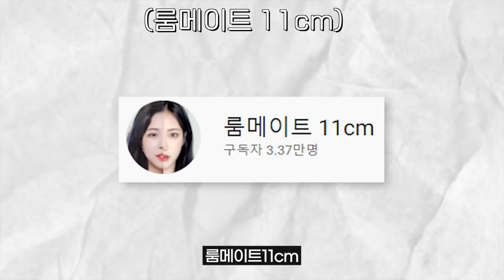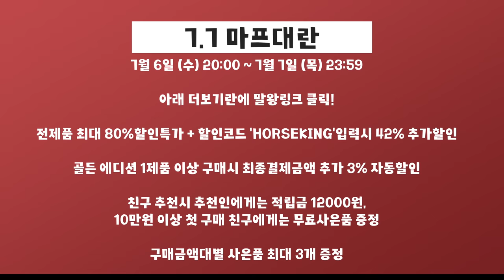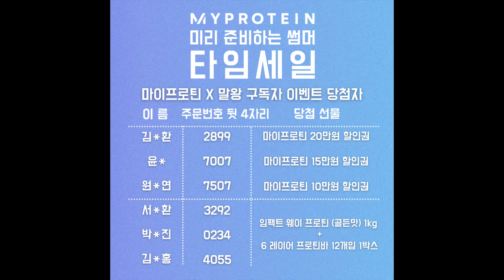초미녀 2명과 황제헬스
[장소협조] 빅토리짐 동탄점
경기 화성시 동탄반석로 172 동탄파라곤 103동 2층